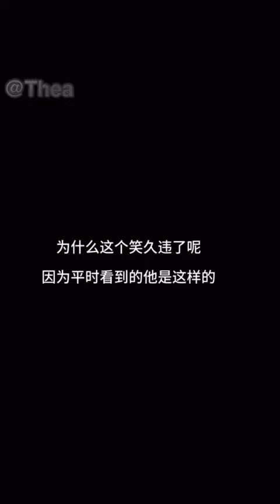the way linyi always blushing with haocun and when listen her voice